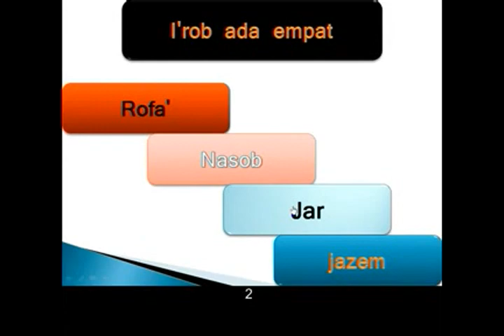Belajar Bahasa Arab (5) - Mengenal I'rob atau Perubahan Akhir Kalimat | Java Pustaka